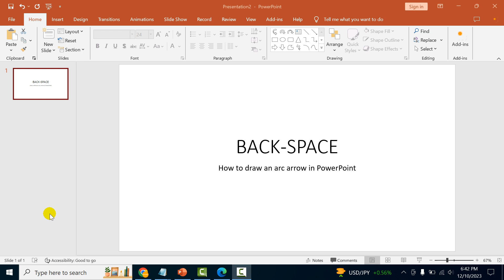How to draw an arc arrow in PowerPoint